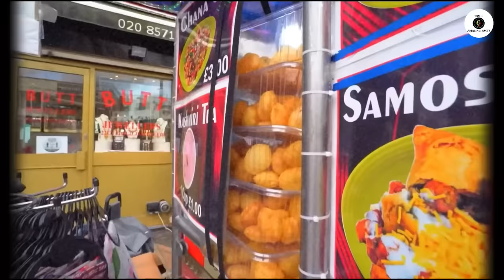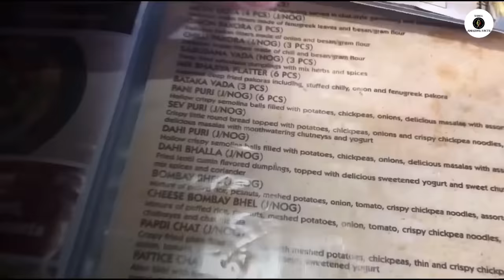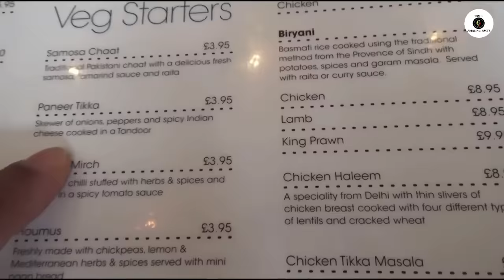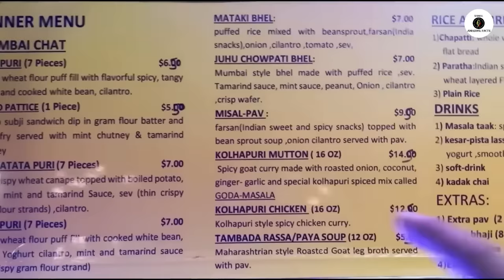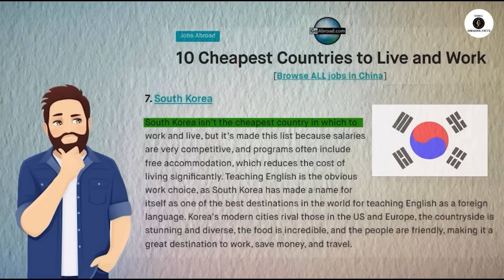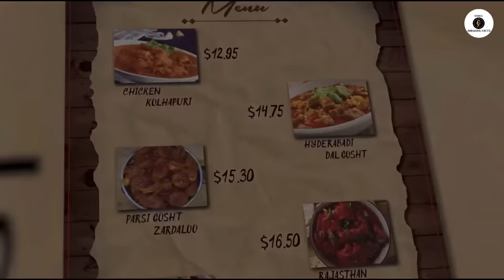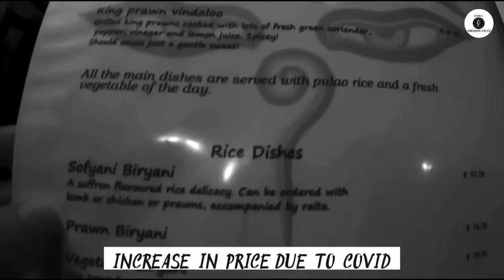என்னங்கடா தீ ரேட்டிக்கு விக்கிறீங்க | Indian Foods Price In Other Countries | Tamil Amazing Facts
Tamil Galatta News and minutes mystery of Indian food cost in foreign countries amazing videos and info bytes.

Hi friends
     Tamil Galatta News and minutes mystery of Indian food price around the world  in TAMIL AMAZING FACTS.Tamil amazing facts channel is best for educatoinal information in tamil with info bytes knowledge of most Random Facts. Facts in tamil for Indian food price.Tamil amazing facts is here to educate tamil galatta science facts in tamil and story bytes videos in tamil.